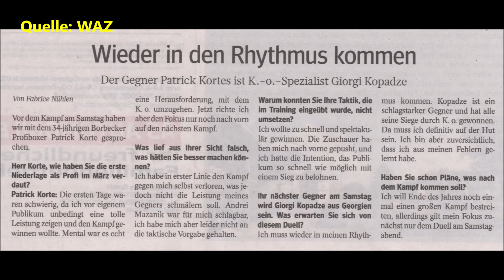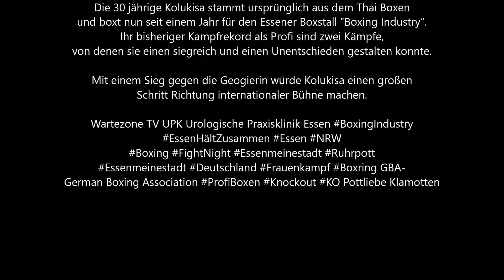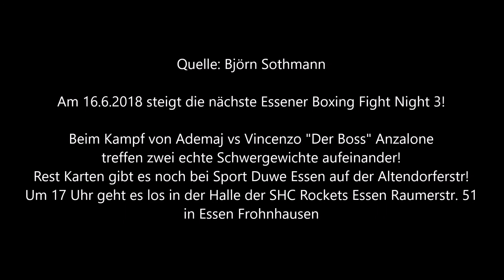Essener Boxing Fight Night 3 * 16.06.2018 in Essen, Raumerstr. 51 Patrick Korte vs. Georgi Kopadzi